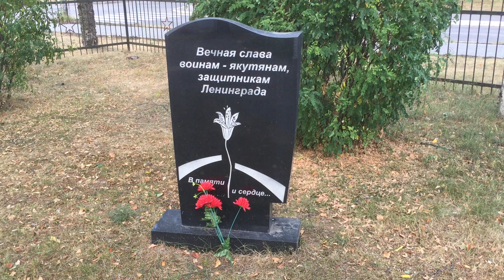2021.07 Синявино, Братская могила жертв войны, Кировский р-н / мемориал - Военное немецкое кладбище